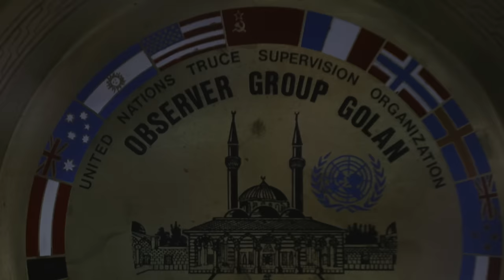Ingleburn RSL 2016